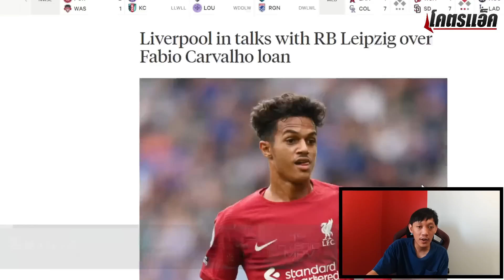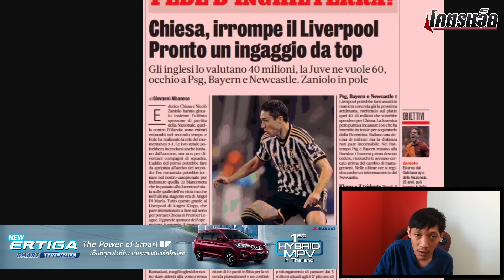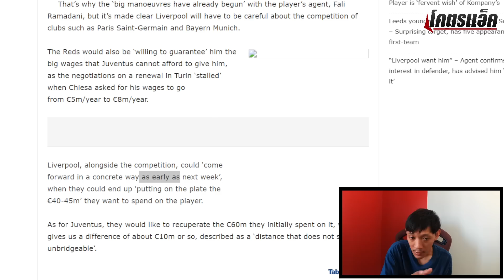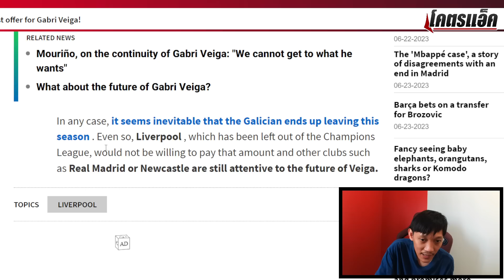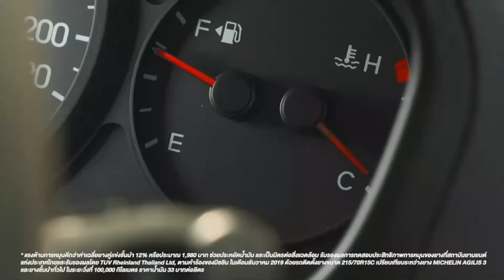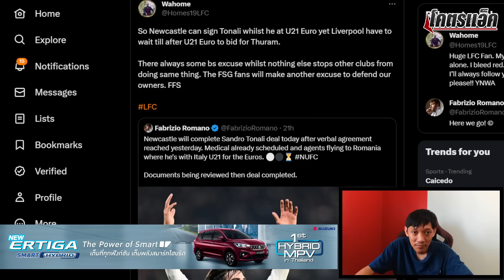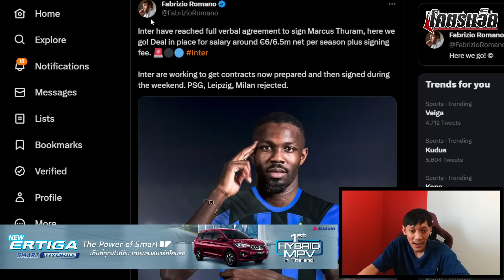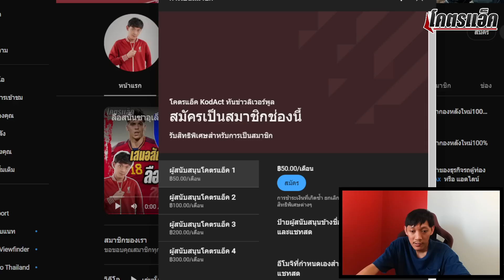อิตาลีลือหงส์ส่อยื่นคิเอซ่าวีกหน้า/โด๊กมุ่งมั่นขึ้นชุดใหญ่/นิวซิวโตนาลี ข่าวลิเวอร์พูล 24/6/66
◽️ยางมิชลิน AGILIS 3 พิสูจน์แล้วจากผู้ขับและเจ้าของธุรกิจรถตู้ท่องเที่ยวตัวจริง 📍รายละเอียด หรือ แอดไลน์
◽️รถยนต์ SUZUKI SWIFT GL NEXT ขับสนุกเต็มขั้น เร้าใจเกินพิกัด